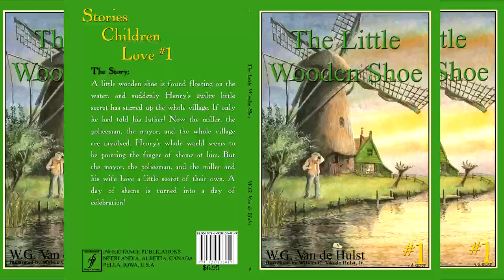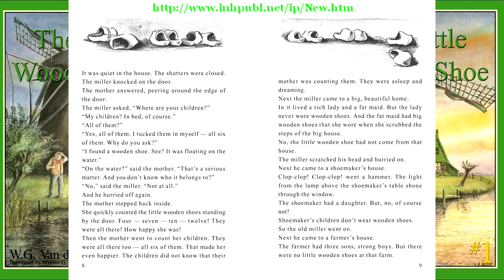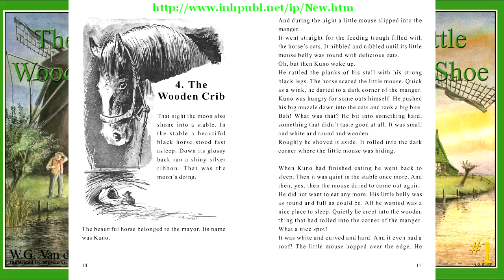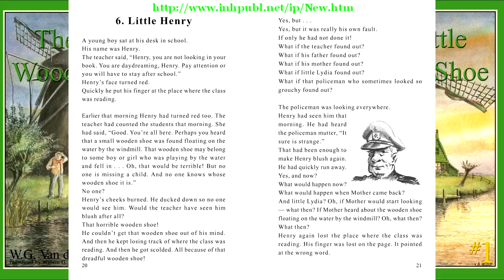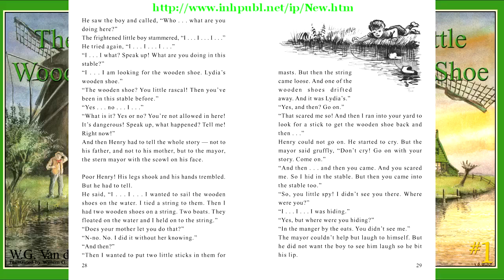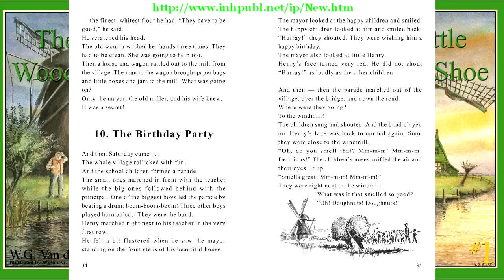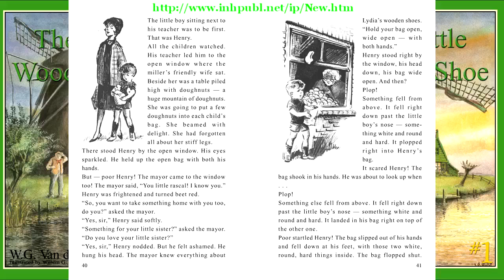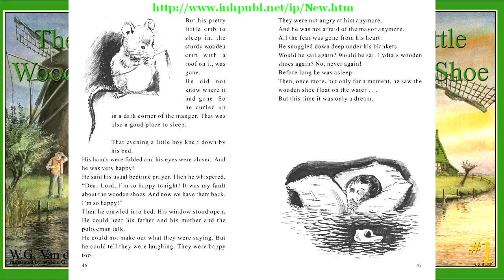THE LITTLE WOODEN SHOE by VAN DE HULST, W.G. - video book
A little wooden shoe is found floating on the water, and suddenly Henry’s guilty little secret has stirred up the whole village. If only he had told his father! Now the miller, the policeman, the mayor, and the whole village are involved. Henry’s whole world seems to be pointing the finger of shame at him. But the mayor, the policeman, and the miller and his wife have a little secret of their own. A day of shame is turned into a day of celebration!